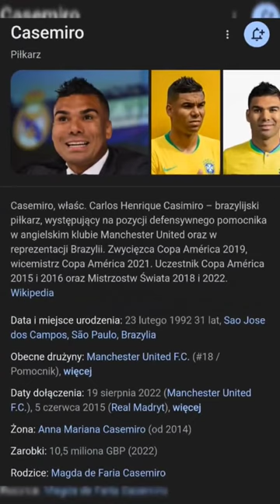kiedy masz urodziny? 🎂🎉 6/365